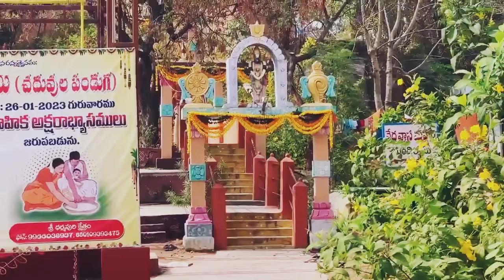గోధ కళ్యాణం చూద్దాం రారండి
Deepthi Sri Nagar Lake View Rd, Madinaguda, PJR Layout, Hyderabad, Telangana 500050

Gottipati satyavani Choudhary
Jump to:navigation, search
Gottipati satyavani Choudhary
Gottipati satyavani.jpg
Born Musunuru Village, Musunuru Mandal, Krishna District,
🏳️ Nationality indian
bharateeyam satyavani
💼 Occupation
Editor and publisher of Satyapatham (a cultural and devotional monthly magazine), public speaker, educator, social activist[1]
📆 Years active   1987 to present
Gottipati Satyavani(గొట్టిపాటి సత్యవాణి in telugu) is an Indian public speaker educator and social activist .she is also a retired Scientist at central Silk Board Govt of India.she established sousalya academy in 1987 and started preaching Moral values and ethical values to the school and college children.She established bharateeyam organization to protect the women culture of india by not portraying them in a bad manner in the films and other aspects and also founded Srinivasa Dharmapuri Charitable Trust and served many people.she is dedicated to promote the traditional and culture of Telugu people [2]

Awards[edit]
Life Time Achievement Award by ANR Foundation.
Dwana Krishna Sasthri Award.
Abhinava Durgabhai Deshmukh Award.
Poluku Tenala Thalli Award from Annamacharya Bhavana Vahini.
Madhuravani Award – Hampi Peetam
Pragna Narimani Award from Pragna Bharathi.
Samskara Bharathi Award from Pragathi Kala Mandali.
Jeeva Dhayak Rakshak Award from Jaina Seva Sangham.[3]
Lady Legends Award[4]
References[edit]

This article "Gottipati Satyavani" is from Wikipedia. The list of its authors can be seen in its historical and/or the page Edithistory:Gottipati Satyavani. Articles copied from Draft Namespace on Wikipedia could be seen on the Draft Namespace of Wikipedia and not main one.

↑ iDream Telugu Movies, Bharatheeyam President G Satyavani Exclusive Interview || Dil Se With Anjali #73, retrieved 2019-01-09
↑ "Progressive Matrimony". progressivematrimony.com. Retrieved 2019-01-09.
↑ "Lady Legends Awards presented". The Hans India. 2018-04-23. Retrieved 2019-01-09.

ఆ అమ్మవారు అనుగ్రహం మీకు ఎల్లపుడూ ఉండాలి.